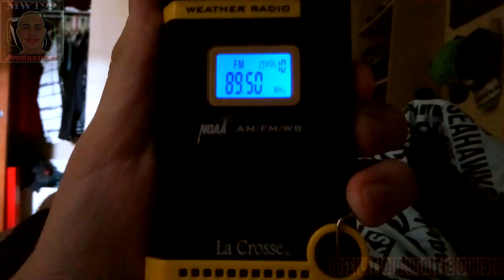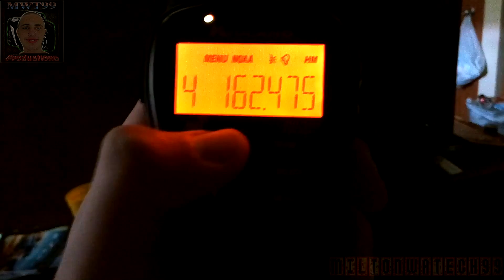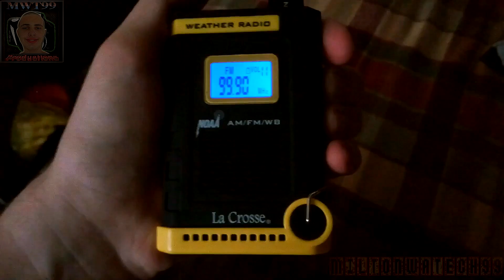EAS #530-537 - Required Monthly Tests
▬DESCRIPTION!▬

►This is another one of those rushed videos to get out of the way. This is my first RMT recorded for 2016 on July 8 from 10:50-11 AM. This is the order of alerts received:

-KNHC 89.5 FM
-KFOO 102.9 FM
-KPLU 88.5 FM
-KYFQ 91.7 FM
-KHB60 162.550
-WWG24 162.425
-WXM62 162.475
-KISW 99.9 FM

▬SOCIAL MEDIA!▬

▬MUSIC!▬

►N/A

▬COPYRIGHT!▬

►This video belongs solely to MiltonWATech99 Productions. Any use or duplication of our videos without permission from the owner is prohibited. Some videos may contain copyrighted content including Photos, Audio, and Music. No copyrighted videos are used in this non-profit production. Any videos found to be duplicated will be terminated if not removed immediately after asked by MiltonWATech99.

▬OTHER!▬